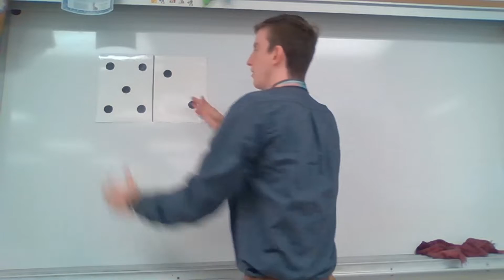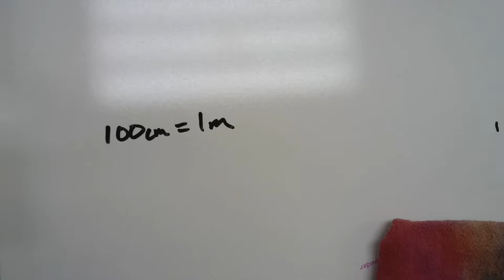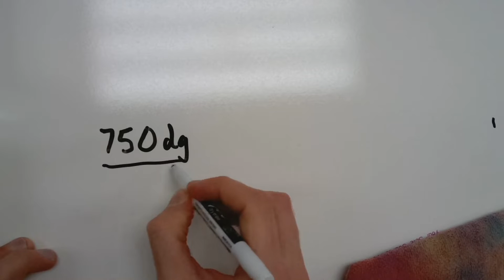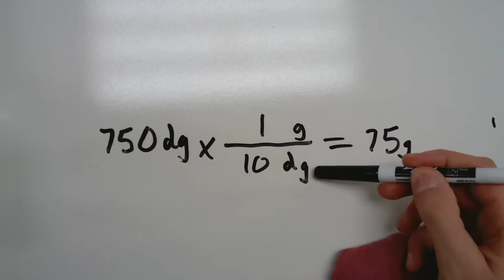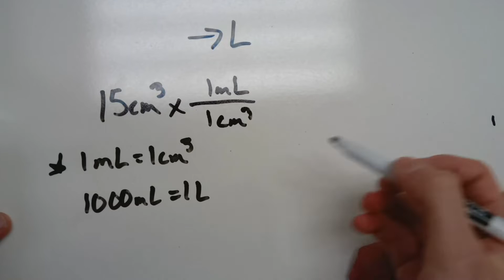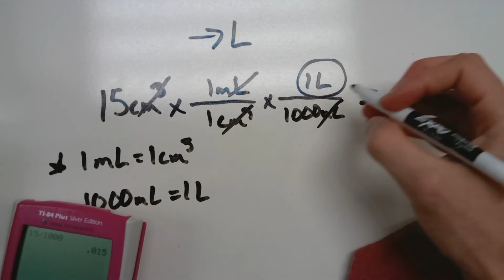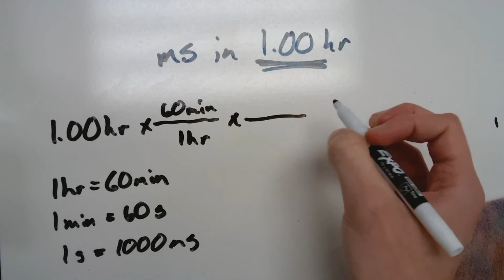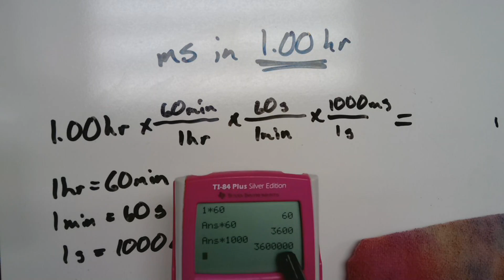Dimensional Analysis - Sideways Dominoes!